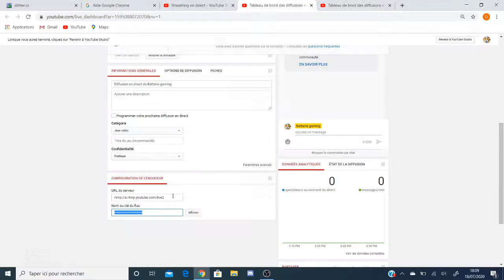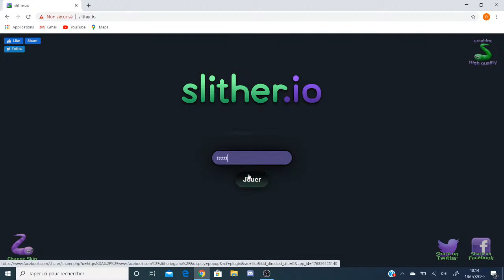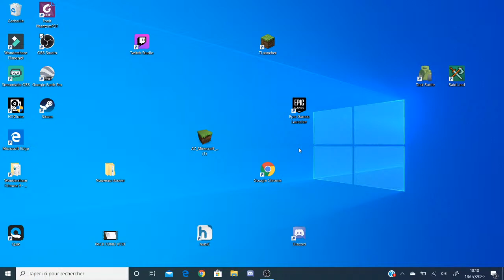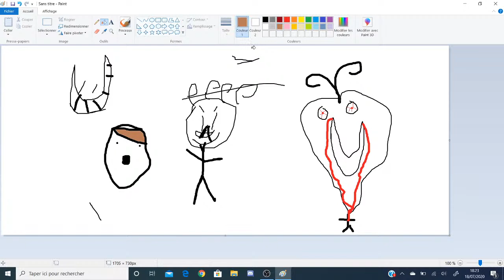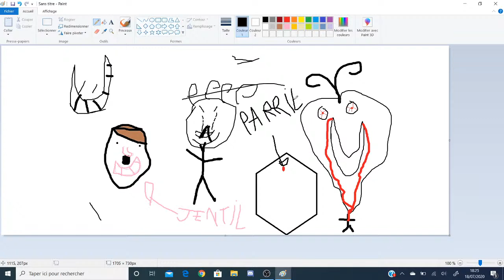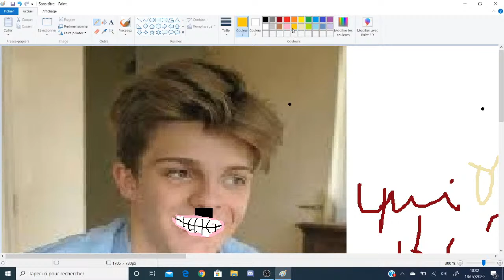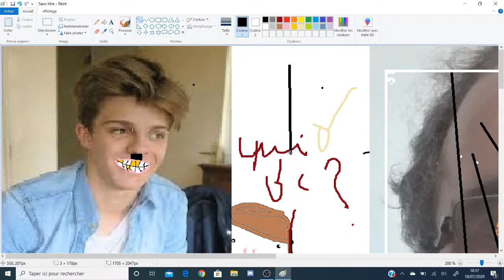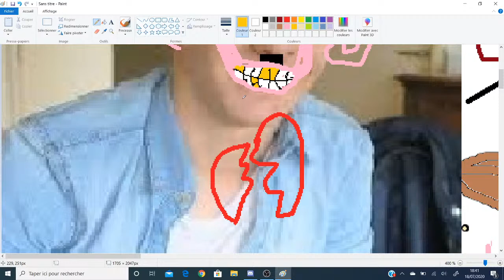Live Paint mdr c bo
1er live